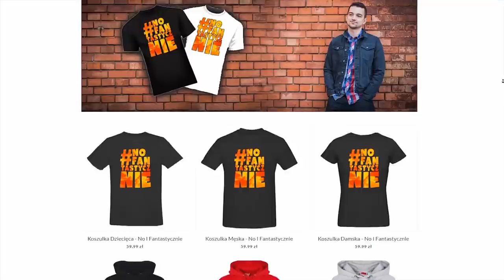FORZA HORIZON 4 - JAK STUNTOWAĆ I WYGRYWAĆ ZAWODY DRIFTOWE